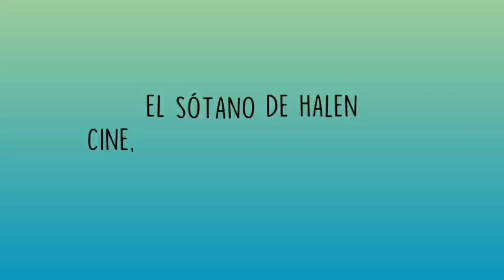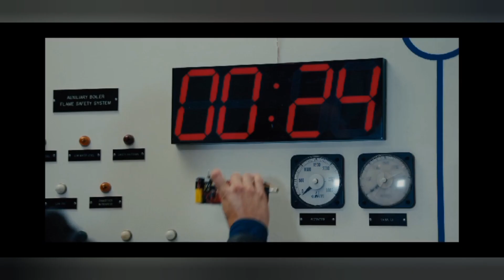Critica/Resumen de "Spy Kids: Armageddon": El Armageddon es ver esta pelicula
Pues en el video de hoy hablamos de una nueva película que se ha estrenado este mismo fin de semana de la mano de Netflix y no es otra que "Spy Kids: Armageddon".